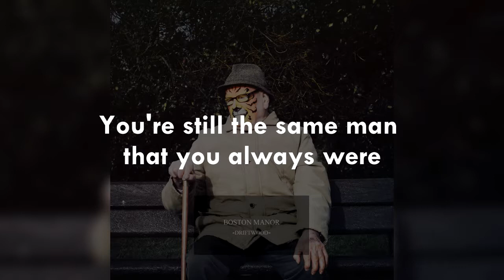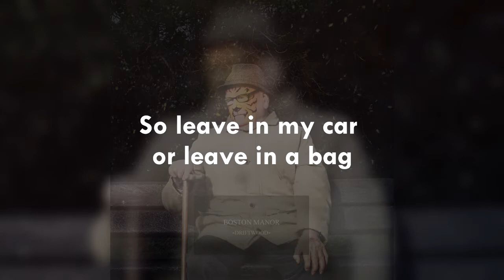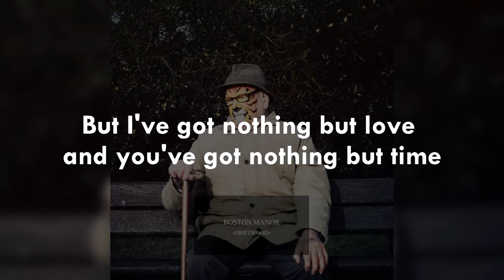Boston Manor - Wolf (Lyrics)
It's been two years, I've not visited once
(There's a reason for that, there's a reason for that)
You're still the same man that you always were
Just a little lost and a little hurt

You think you're so far from home but you've got places to go
So leave in my car or leave in a bag
Please just leave tonight and never come back

Bags on the table and under your eyes
(It's the same everyday, it's the same everyday)
We've not spoken in weeks and nothing has changed
And we're still holding onto our ugly ways

I'm so sorry about Mark, I remember that night
But I've got nothing but love and you've got nothing but time
I'll miss you this Christmas, I'll see you next year
You'll be sorely missed but I just pray you'll still be here
X2